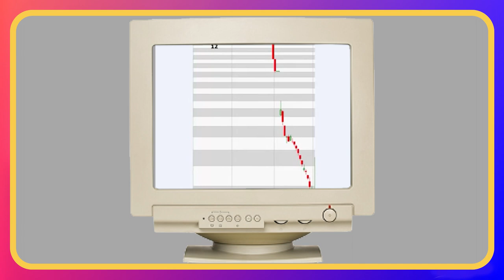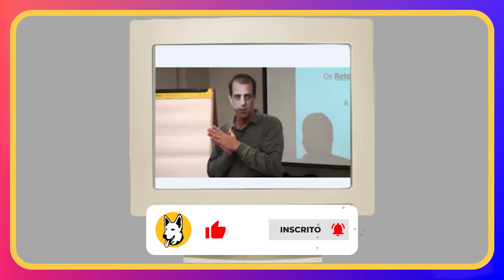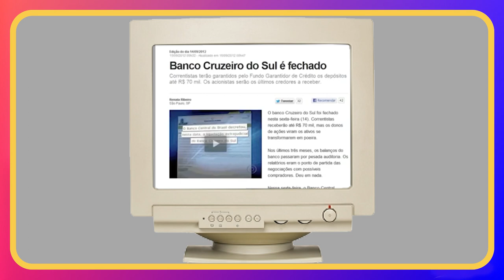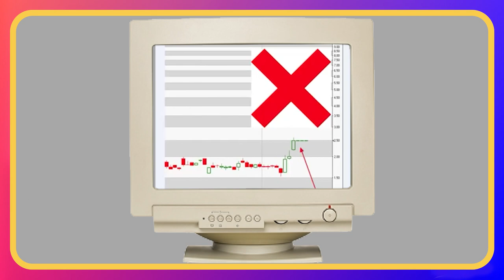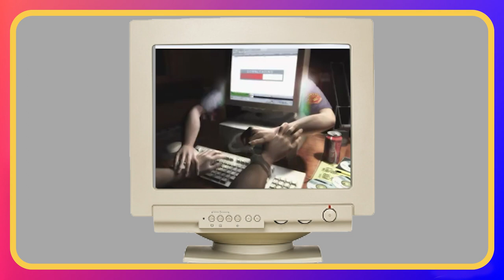Banco Cruzeiro do Sul - Clássicos da Bastter.com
Banco Cruzeiro do Sul.
A série Clássicos da Bastter.com trás versões editadas e modernizadas de vídeos que fizeram grande sucesso durante esses mais de dez anos de canal.

Hoje, Bastter comenta sobre o fechamento do Banco Cruzeiro do Sul que aconteceu no ano de 2012.

Que tal começar agora? Vamos lá